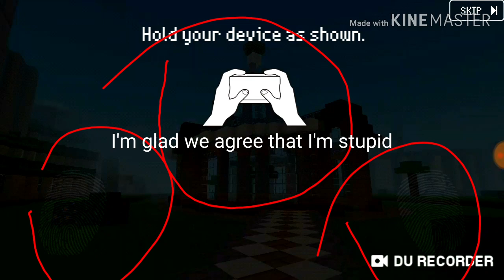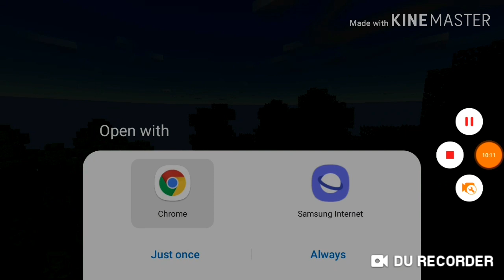Demonic Minecraft Rip offs...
thank you guys so much for the support we are at 643 subs im really happy because just the other month we hit 600 now we at 643 So thx guys. none of the apps in this video if you want minecraft pelase buy it and dont pirate the game buy it with these links

So please buy them there and dont download them from shady sites

also the song used here was megalovania